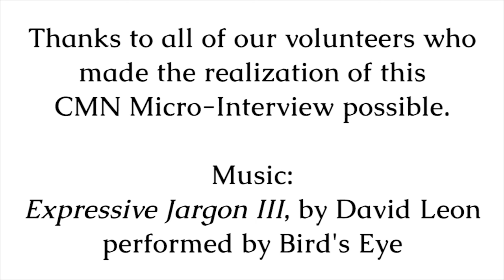CMN Micro-Interview with David Leon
Join us May 1, 2021, at the Coral Gables Museum as CMN features David Leon and his Bird's Eye.

to reserve your free ticket!

Compositum Musicae Novae Season VIII is made possible with the support of the Miami-Dade County Department of Cultural Affairs and the Cultural Affairs Council, the Miami-Dade County Mayor and Board of County Commissioners, as well as the support of the City of Coral Gables.